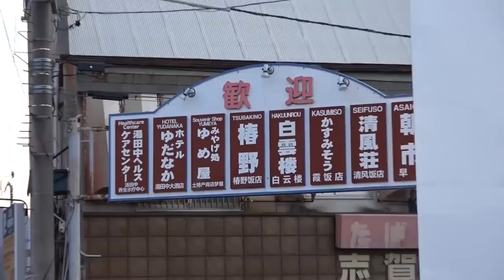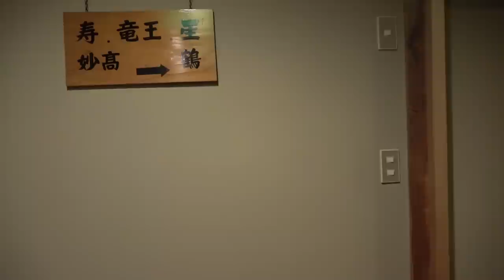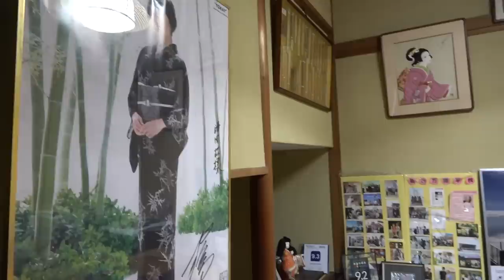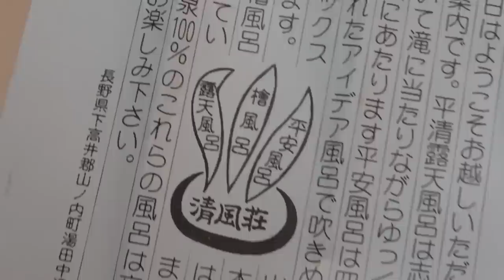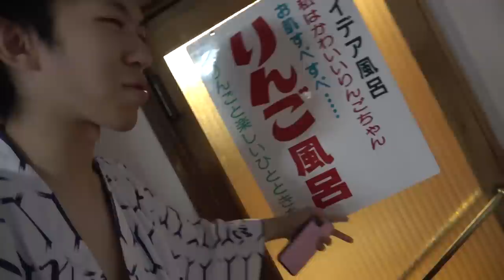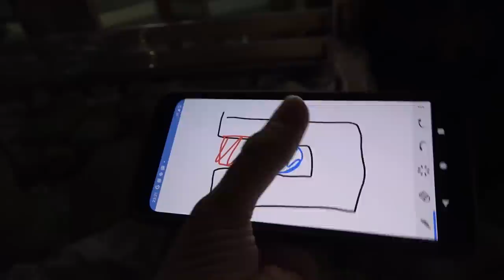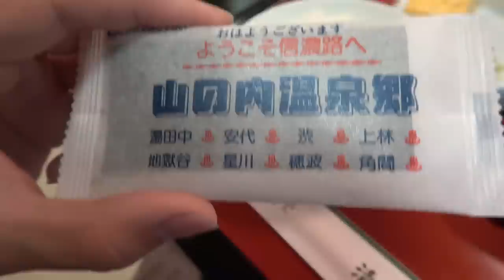【長野1泊2日】湯田中温泉 明治時代の木造旅館に宿泊【長野の旅その２】 3/8-102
２０２０年３月８日
今回は湯田中温泉の清風荘（ ）さんに招待して頂きました。誠にありがとうございます。

私は年間200日ぐらい旅行し、観光地やホテル、旅館のレビューなどを投稿しています。皆さんの楽しい旅行の参考になればと思っております。